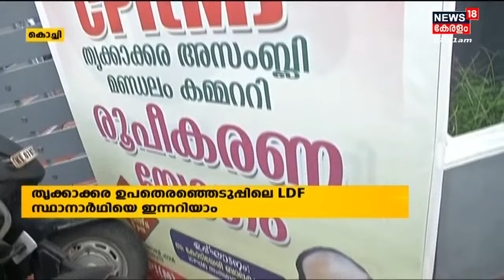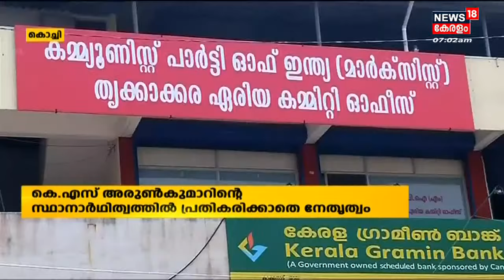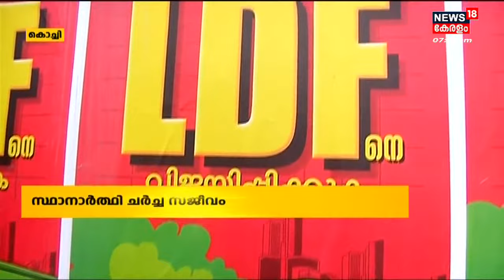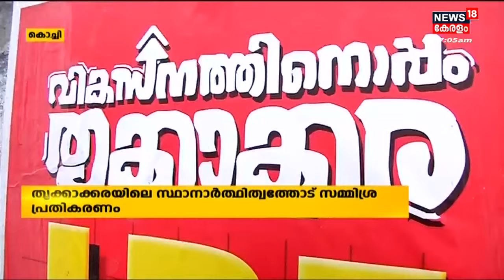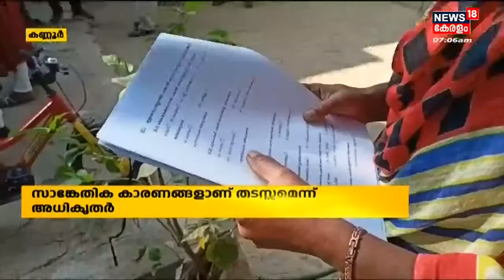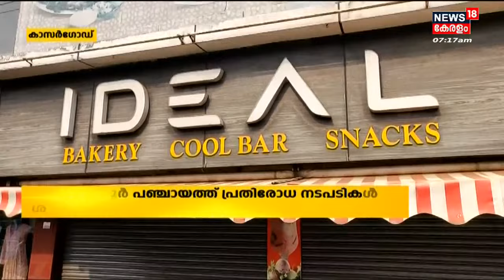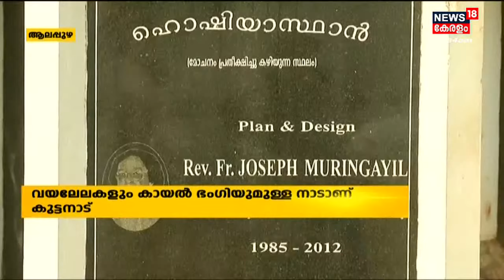Malayalam News @ 7 AM | ഏഴ് മണി വാർത്ത | Kerala News Bulletin | 5th May 2022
00:00 - Introduction
02:58 - സ്ഥാനാർഥിത്വത്തിൽ സമ്മിശ്രമായി പ്രതികരിച്ച് നാട്ടുകാർ
04:25 - Kannurൽ Silver Line സർവേ നടപടികൾ പുനരാരംഭിക്കുന്നത് വൈകാൻ സാധ്യത
06:14 - KSRTCയിലെ ശമ്പള പ്രതിസന്ധി പരിഹരിക്കാൻ ഇന്ന് ചർച്ച
07:23 - പ്രതിഷേധങ്ങൾക്കിടയിൽ Hema Committee Report നടപ്പിലാക്കാനുള്ള തുടർ നടപടികളുമായി സർക്കാർ
12:00 - Kollam Kundaraയിൽ കിണറ്റിലകപ്പെട്ട തൊഴിലാളിയെ രക്ഷപ്പെടുത്താനുള്ള ശ്രമങ്ങൾ തുടരുന്നു